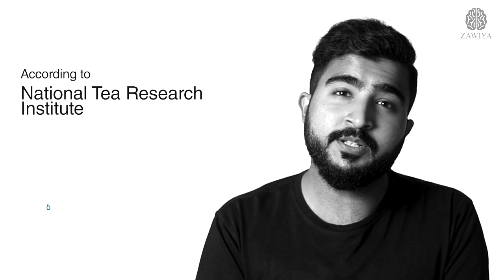Everything about Chai | ZAWIYA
Hidden Facts about Chai

Zawiya Episode 17

How Pakistani Currency is depreciating?